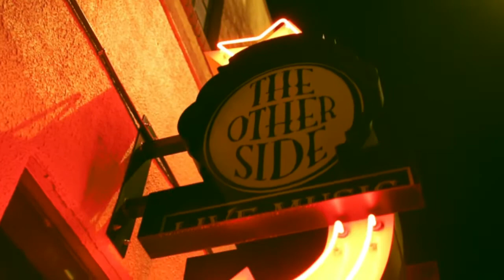The JJ Evanoff Experience Pt. 1 - OFFICIAL RECAP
May 28, 2014 - Cervantes' The Other Side Official Recap

Filmed and Edited by Lime Light Media Production
Film Crew: Matt Jensen and Peter Zachwieja